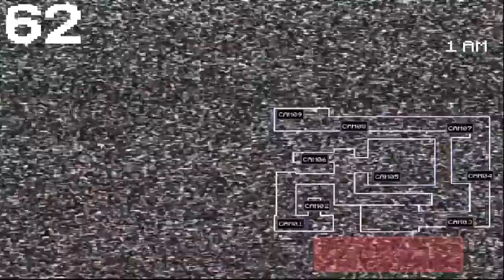Algo Anda Mal| Five Nights At Treasure Island 4 Nightmare Before Disney Ep 5 Parte 3